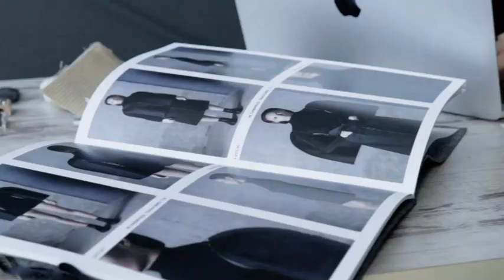Малий і середній бізнес отримав понад 10 млрд грн завдяки програмі «Доступні кредити 5-7-9%»